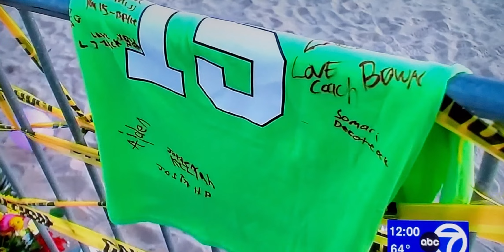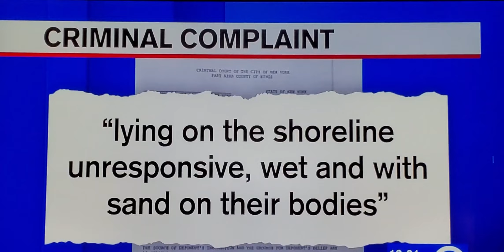😥🙏Woman accused of drowning kid on Coney Island arraigned.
Woman accused of drowning kids on Coney Island arraigned.